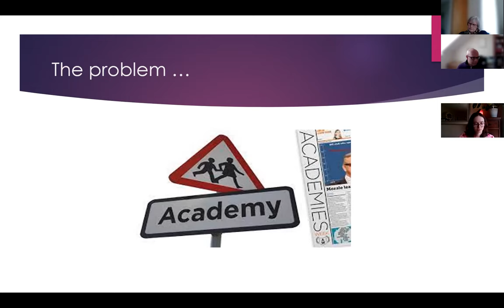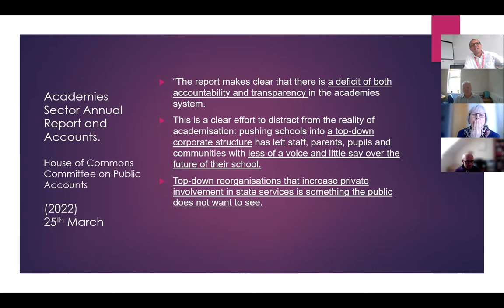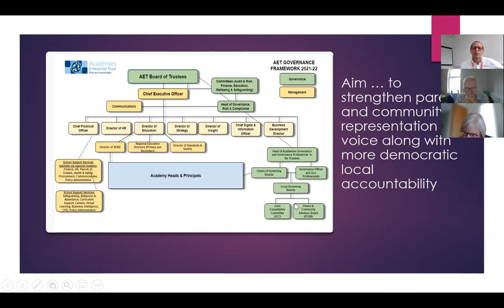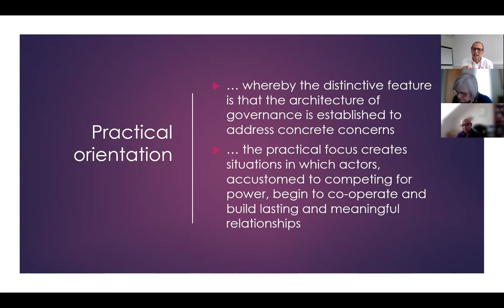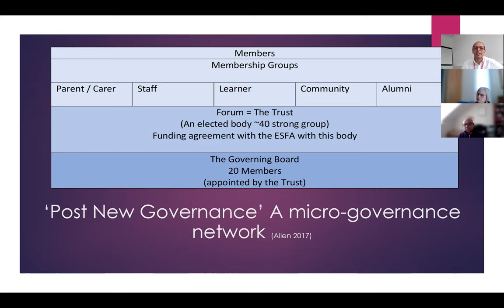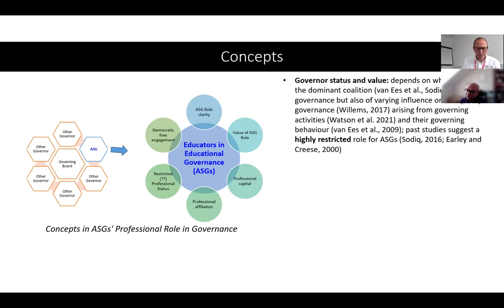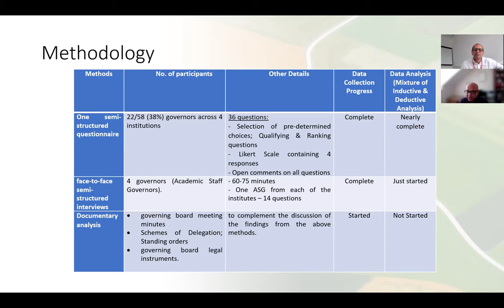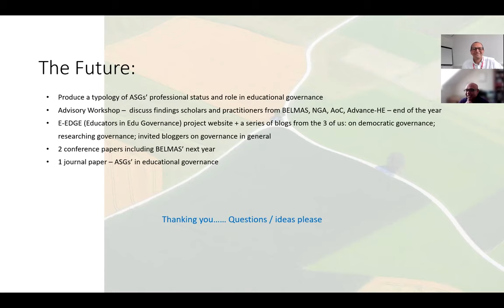BELMAS Governance and Governing RIG Event: Empowered Participatory Governance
The Governance and Governing RIG meeting, 'Empowered Participatory Governance', took place on 7th April 2022, with guest speaker, Dr Andy Allen.

The session aimed to explore participatory governance and local governance, and included an update on one of the BELMAS Research projects.